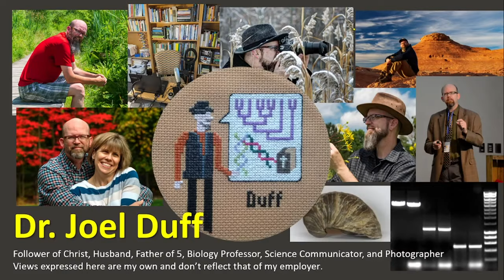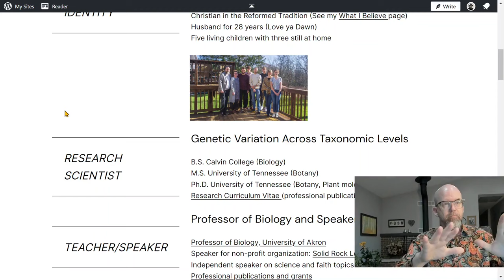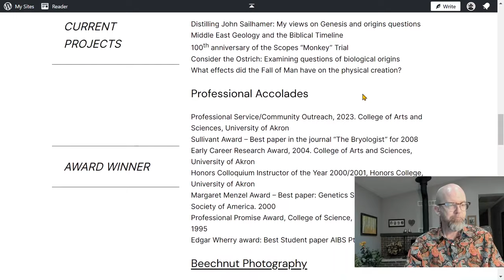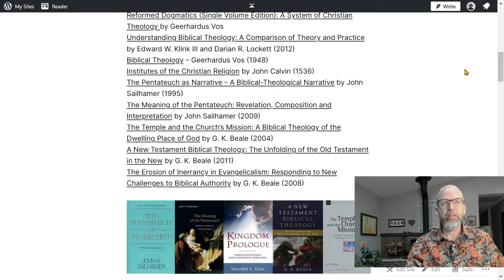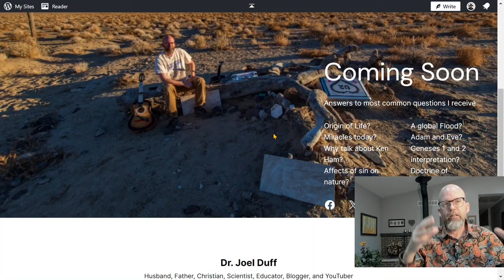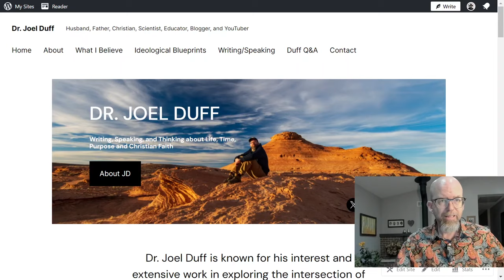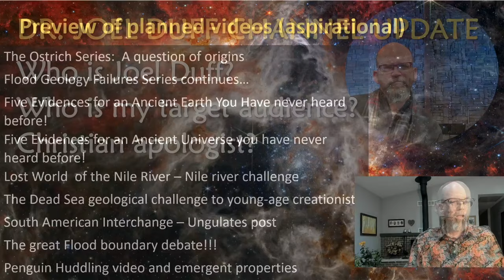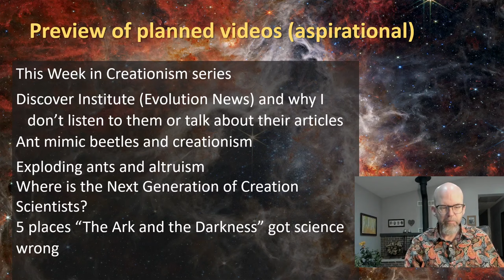Who is Joel Duff & What’s Coming Up on this Channel?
Welcome back to the channel, everyone! In today’s video, I'm marking a belated celebration for crossing 2,000 subscribers—thank you for your incredible support!

From my 1,000 subscriber special to now, a lot has changed. I’ve spent some time reflecting on my journey, why I'm here on YouTube, and what lies ahead. I’ll be sharing my motivations, discussing who I specifically hope to reach with my videos, and revealing some future plans.

What’s New?
In this video I'm introducing my brand new where I’ll explore the faith aspects of my life, providing a new dimension beyond the science content you're used to here. This site will serve as a space to connect with those of you who share this interest or to simply provide context for those that are curious about some of the positions that I mention in passing in the videos.

Make sure to watch till the end for a peak as some upcoming projects and videos that are in the pipeline.

Link to my 1000 subscriber special which has more of the story of my background story

Bookmarks:
0:00 Introduction
2:35 Who is Joel Duff? My new website
21:14 Ideological Blueprints
31:59 Who is my audience?
44:05  What is coming up on this channel?